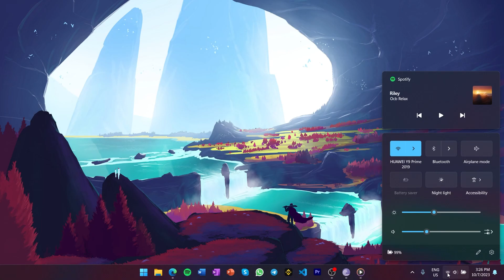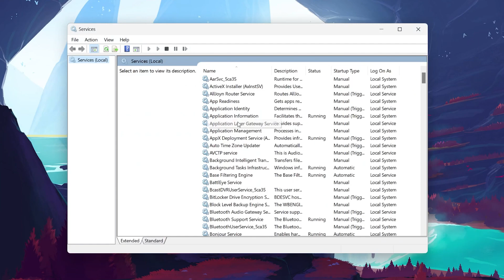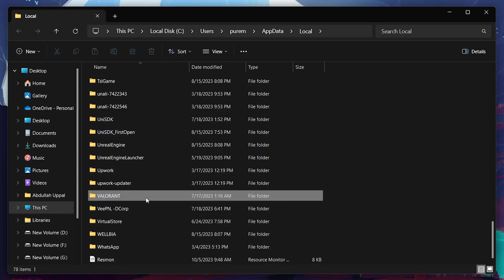How To Fix Valorant “We’ve Encountered An Unknown Error”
A short tutorial on how to fix the “We’ve Encountered an Unknown Error” error you are getting when trying to play Valorant on your Windows PC.

Timestamps:
0:00 Introduction
0:16 Check Internet Connection Status
0:44 Valorant Server Status
1:12 Restart Vanguard Service
1:52 Command Prompt
2:27 Delete Valorant Webcache